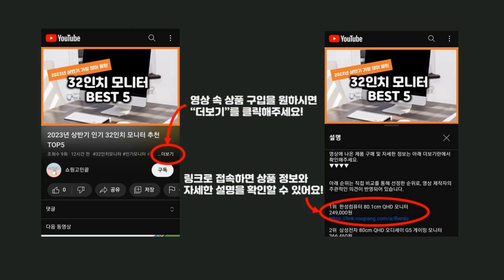2023년 하반기 가성비 주방찬장 추천 TOP5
2023년 하반기 가성비 주방찬장 추천 TOP5을 소개합니다.

♥5위   아이리스 이동식 수납장 5단 SYR-7520  [  29,900원  ]

♥3위   하이앤드리 스타 1200 에어프라이어 전자레인지 토스트기 렌지다이 렌지대 밥솥다이 와이드 넓은 주방 수납장 주방수납장  [  96,910원  ]

♥2위   퍼니하우스 헤븐 1800 다용도 주방 부엌 냉장고형 키큰수납장  [  58,900원  ]

♥1위   바로방가구 히트 1800 키큰 주방 밥솥 밥통 에어프라이어 전자렌지 수납장 렌지대  [  54,900원  ]